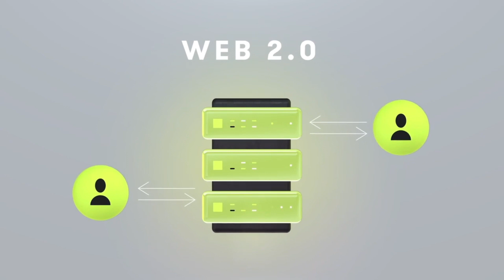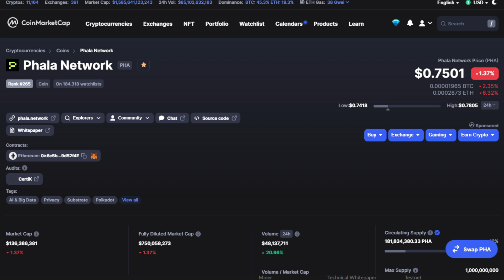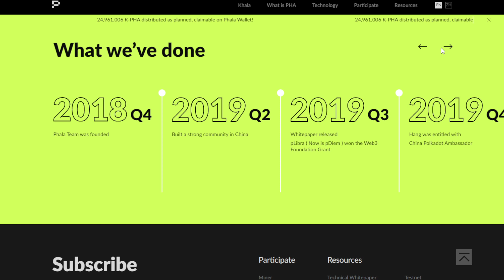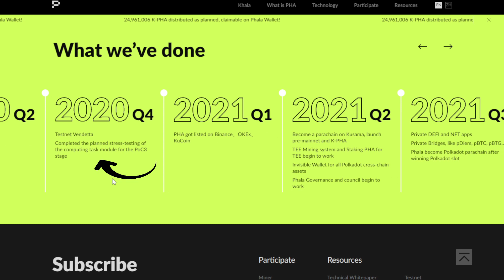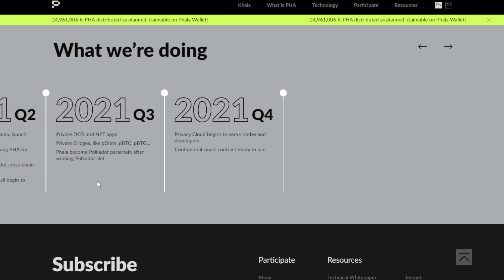Best Polkadot Altcoins 2024 - Cryptocurrency Phala Network PHA - Top 10x Altcoin With Low Cap!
Phala Network: Transparent and Private Global Computation Cloud
About Phala
Phala Network tackles the issue of trust in the computation cloud.
This blockchain is a trustless computation platform that enables massive cloud processing without sacrificing data confidentiality. Built around TEE-based privacy technology already embedded into modern processors, Phala Network’s distributed computing cloud is versatile and confidential. By separating the consensus mechanism from computation, Phala ensures processing power is highly scalable. Together, this creates the infrastructure for a powerful, secure, and scalable trustless computing cloud.
As a member parachain of the Polkadot cross-chain ecosystem, Phala will be able to provide computing power to other blockchain applications while protecting the data layer, enabling possibilities like privacy-protected DeFi trading positions and transaction history, co-computing DID confidential data, developing light-node cross-chain bridges, and more.